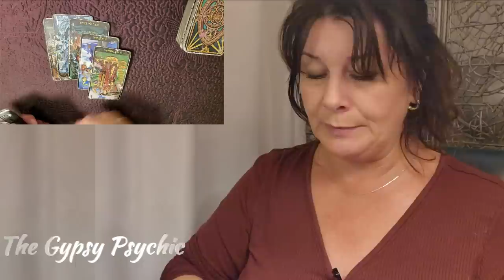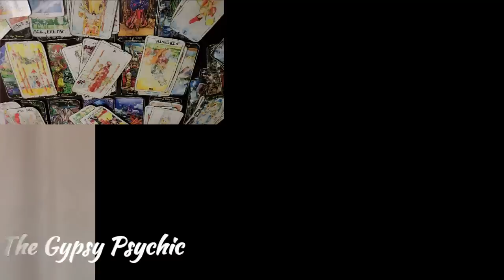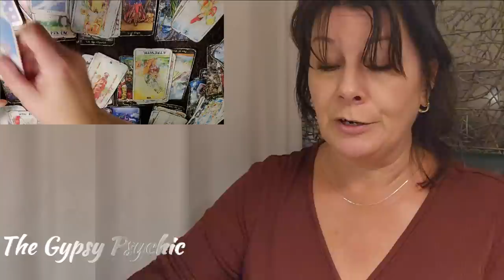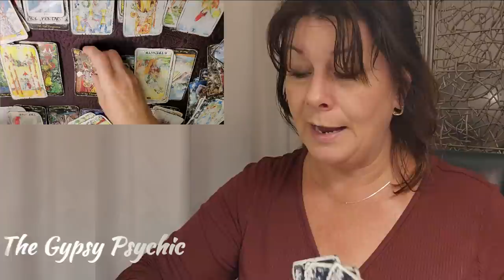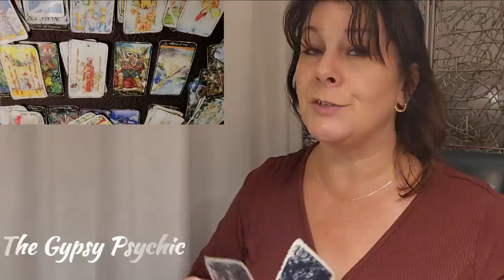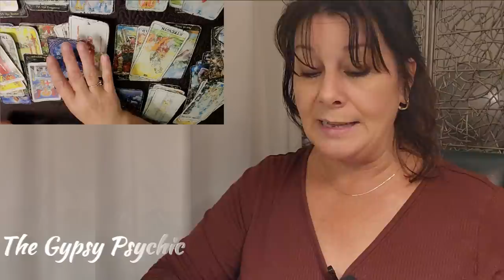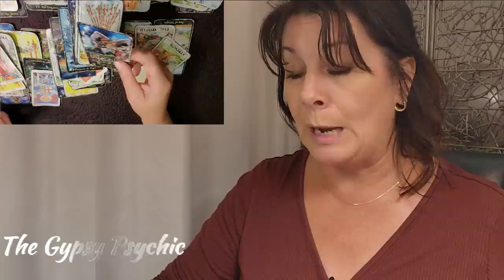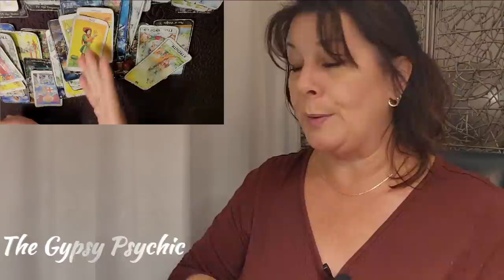TAURUS: SUDDEN CHANGE = FABULOUS OPPORTUNITY